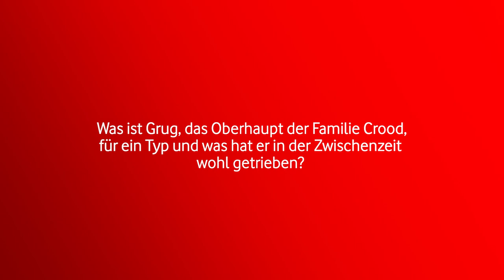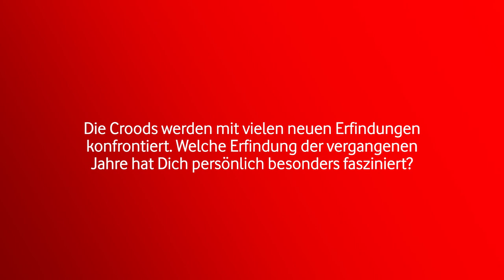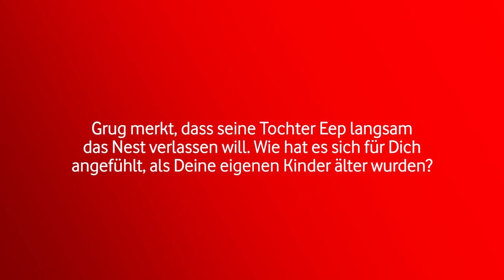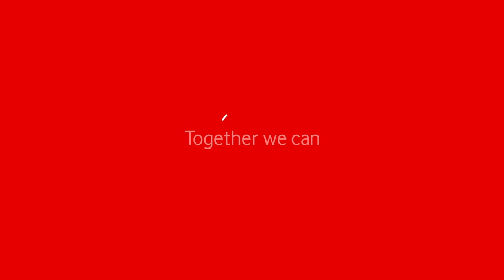Die Croods - Alles auf Anfang | Janin Ullmann und Uwe Ochsenknecht im Interview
Die charmante und witzige Steinzeit-Familie Crood ist wieder da! Im neuen Abenteuer begeben sich Grug (Uwe Ochsenknecht), Eep (Janin Ullmann) und Co. auf den Weg in fremde Gefilde und treffen neue Freunde.